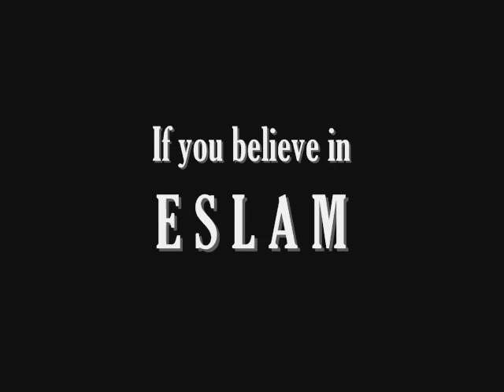UMBP - Persian Poetry & Insults!